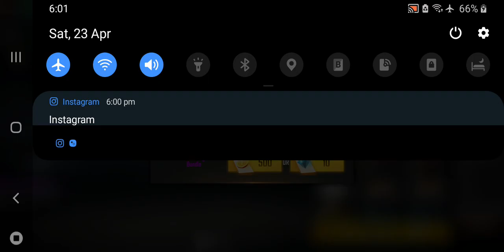XAYNE Caracter Max Level Video